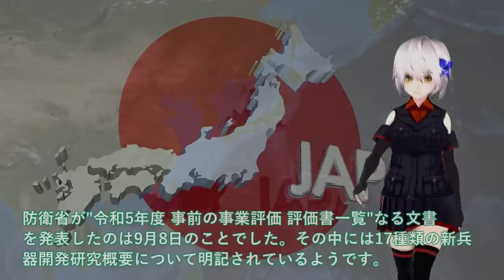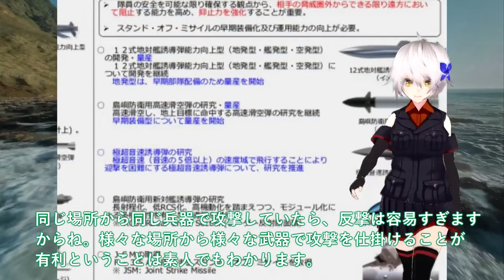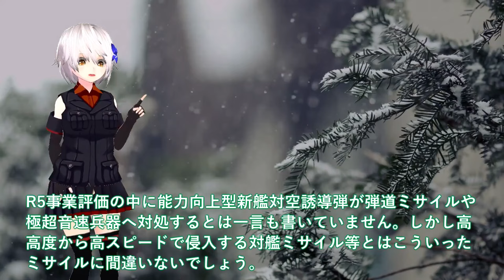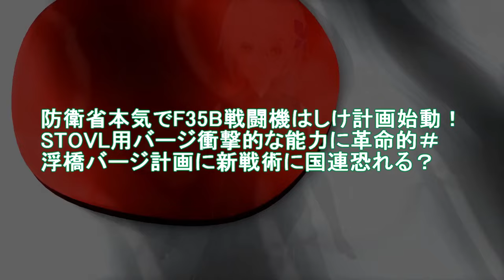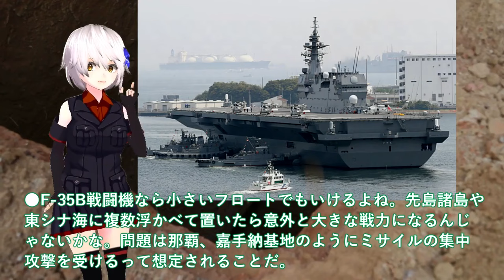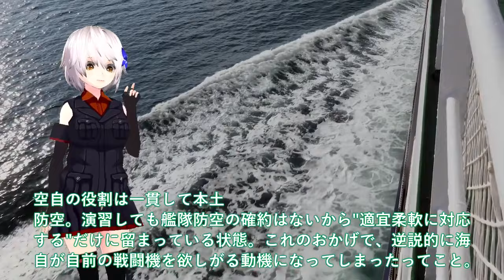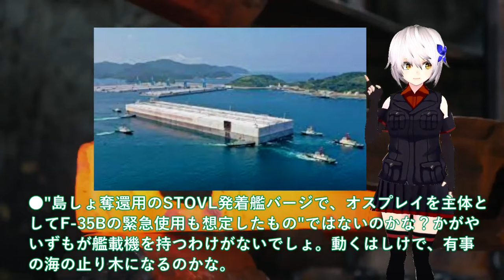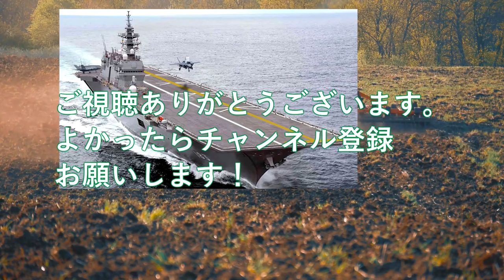【ゆっくり解説】自衛隊スペシャル 防衛省マジでヤバい島嶼防衛戦略！PAC3超えの防空軍事技術進化【軍事スペシャル・特集】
11防衛省マジでヤバい島嶼防衛戦略！PAC3超えの防空軍事技術進化加速＃世界が驚く17のプロジェクトは？

12防衛省本気でF35B戦闘機はしけ計画始動！STOVL用バージ衝撃的な能力に革命的＃浮橋バージ計画に新戦術に国連恐れる？